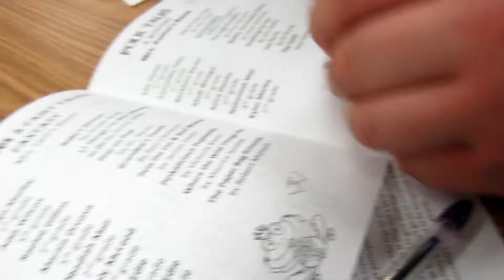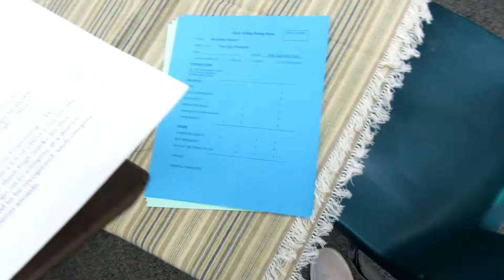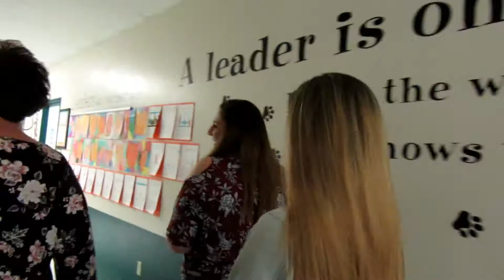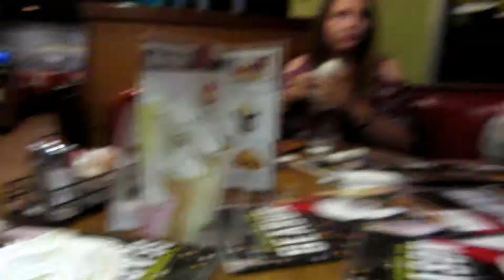Time to Tell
Back at the Elementary to hear some stories.

My name is Ashton Hardy, I am 19 years old and life with CHD, Congenital Heart Defect. In short that means I only have half a heart. I am a daily vlogger bringing you guys along on my crazy life adventures.